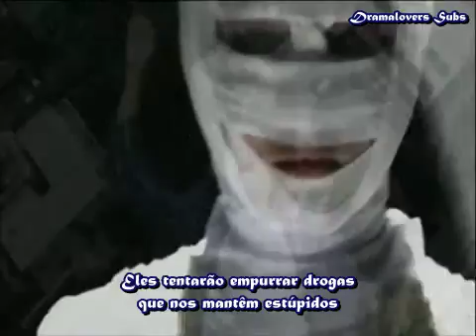Muse - Uprising (Legendado PT/BR)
créditos ao canal: Chaîne de manga7100
Dorama: Clone Baby